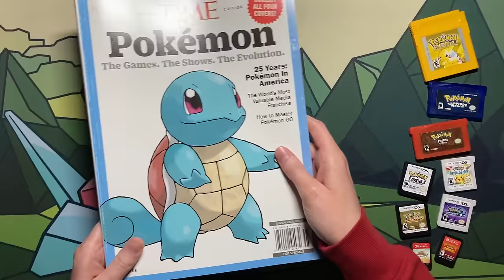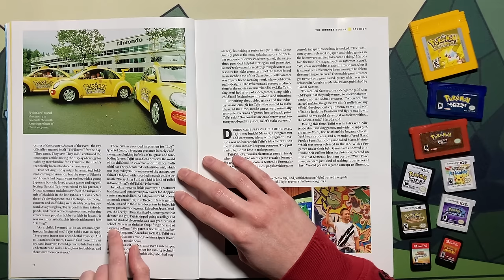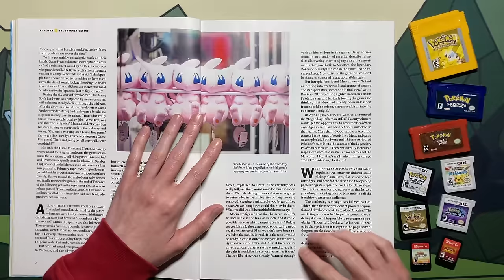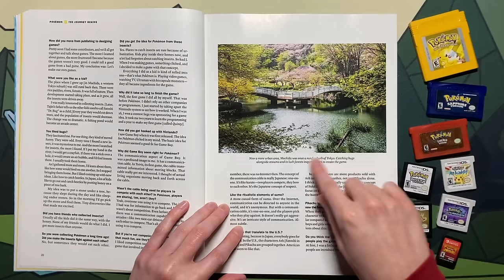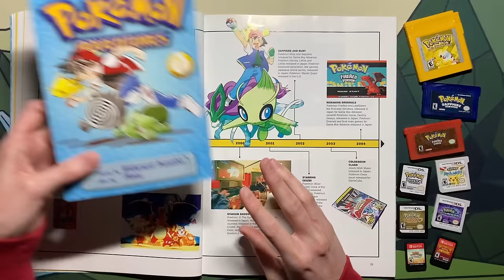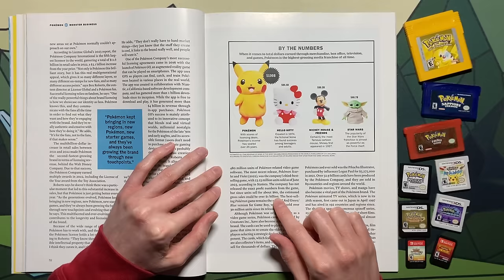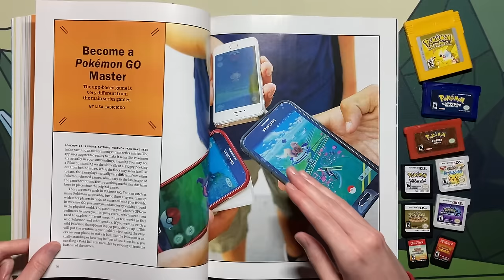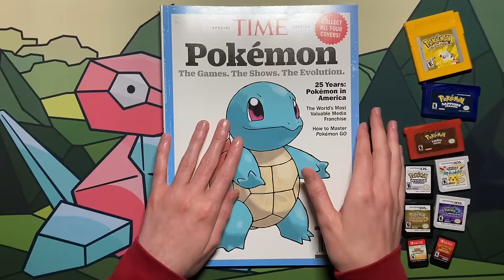Pokémon Time Magazine Special Edition 2024 - Reading and Page Flipping ASMR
Hello friends! I hope you are all doing well! In this video, I will flip through and read this special edition Time Magazine celebrating 25 years of Pokémon in America. I hope you enjoy my rambling on my thoughts about the various topics. Feel free to use the timestamps below to navigate to sections that interest you. 💕

0:00 Hello!
1:47 Intro
8:52 Part 1 – The Journey Begins
9:22 Background/origin of Game Freak and Pokémon
37:38 1999 Interview with Satoshi Tahiti
44:04 “When We Feared Pokémon” 1999 Article
49:55 Pokémon Timeline
1:00:55 Part 2 – Monster Business: Pikachu’s Appeal, TCG Investing, Licensing
1:14:23 Part 3 – Pokémon GO Mania
1:21:55 Part 4 – Always Evolving
1:22:26 Detective Pikachu
1:28:44 World Championships
1:29:55 Smile and Sleep
1:32:10 Conclusion and Outro